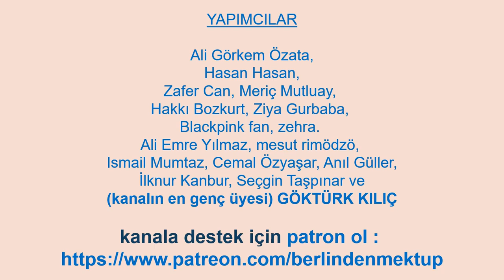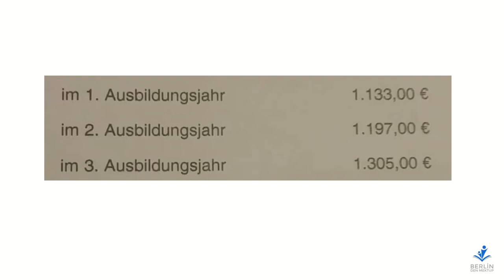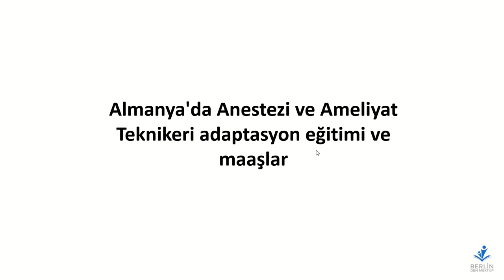SOHBET : Anestezi ve ameliyat teknikeri denkliği ve adaptasyon eğitimi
Telegram grupları :
Sağlıkçı

Ben kimim :
Berlin den mektup
Sureyya U.
Yüksek işletme mühendisi
IT Danışmanı